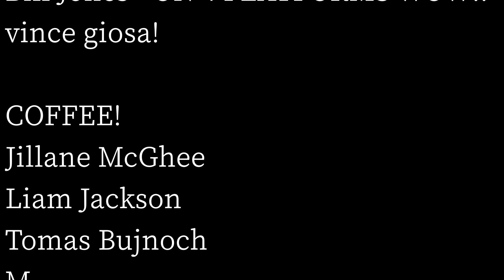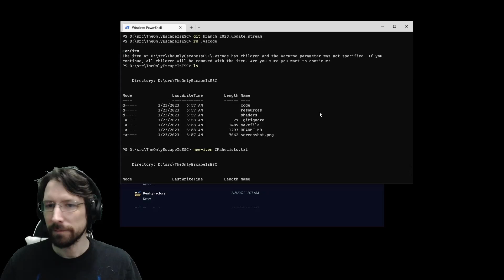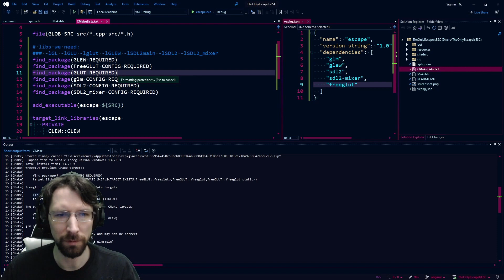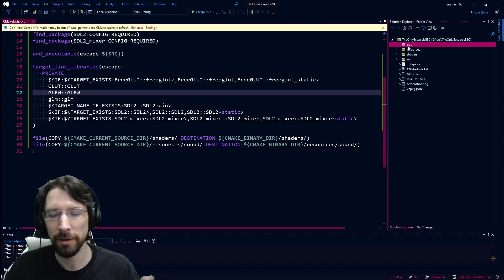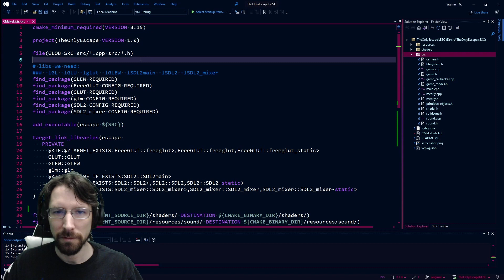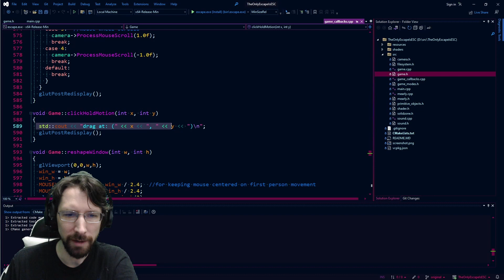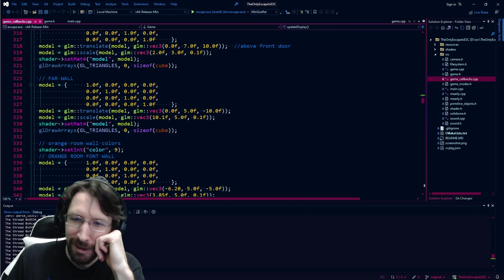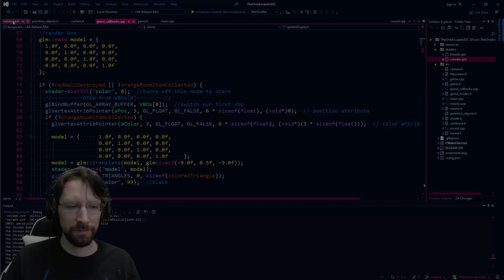Updating My First Ever C++ OpenGL Game - Edited Livestream VOD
I've had the idea of reviewing my first OpenGL game for a while and finally got around to doing it. I turned on the stream and just dove in. I didn't have an exact plan going into this and wanted to be a bit surprised by my old ideas or methods, as reviewing this would certainly jog my memory. I thought this might be an interesting thing to share with all of you.

Mainly, I wanted to make sure it still complied and update the build system to make it so that it would be manageable to clone and run. I also wanted to make it installable, so that is would be somewhat of an example of how to release a program or send your game to a non-programmer friend that would just want to run an executable and not run into troubleshooting issues. Finally, I wanted to see about what improvements could be easily made, or if it was deemed "too badly designed/too much spaghetti," and a re-write would be easier.
src:
Video Written, Edited, & Produced By:
▶ Matthew Early